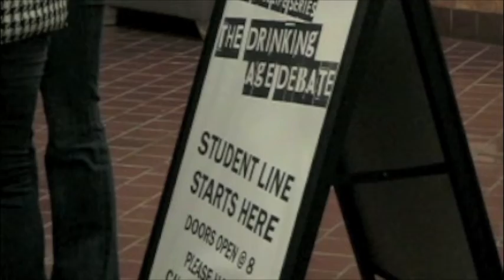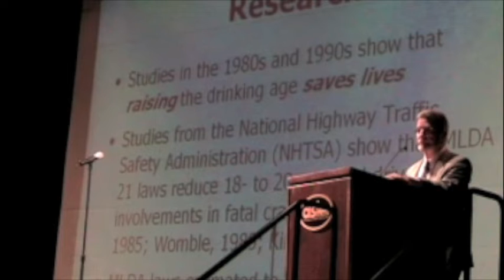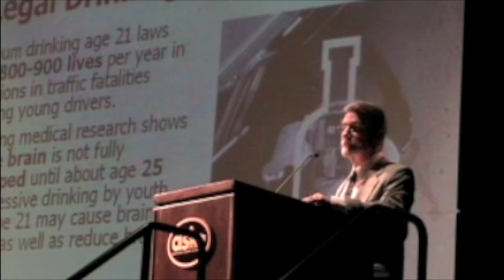18 or 21? Drinking age debate comes to Cal Poly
Should the federal government consider lowering the drinking age to 18?  Two experts, John McCardell and James C. Fell will debated this hot topic on January 29th in Chumash Auditorium.